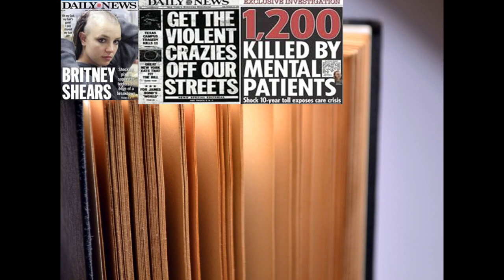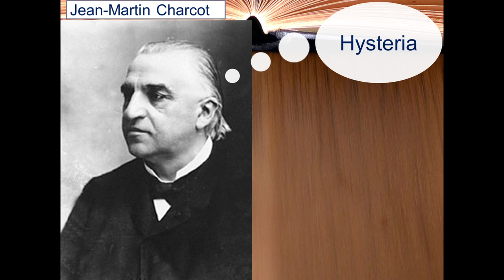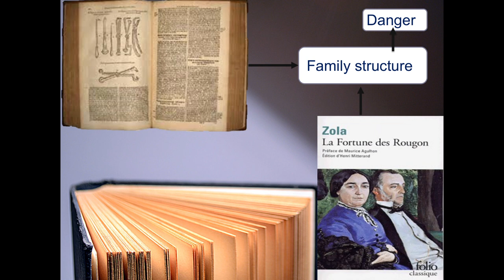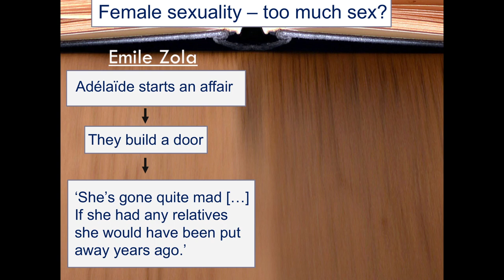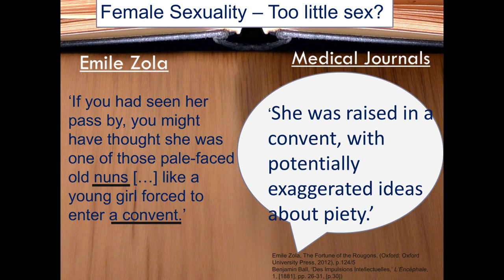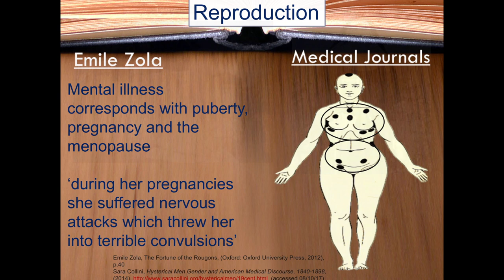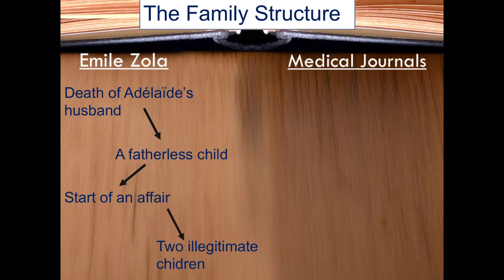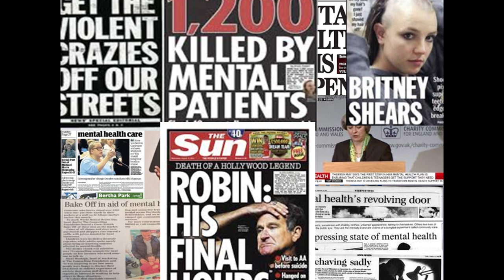Mental Health in Late Nineteenth Century France - Louise Hall - Let's Talk About [X] 2018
Let's Talk About [X] is the University of Glasgow's annual multidisciplinary undergraduate research conference.

Abstract:

With the concept of mental health becoming increasingly visible across the Western world during recent years, the question of where our understandings about mental illness come from is of paramount importance. The late nineteenth century in France was a significant period of development with regards to the categorisation, perception, and treatment of mental illness.

This presentation compares depictions of mental illness in the fictional literature of Emile Zola, a prolific late nineteenth-century French writer, with case studies from prominent French medical journals from this period. I argue that this comparison sheds light on how gender roles and concerns about the deterioration of the family unit were thought about within this context. This research demonstrates that the interaction of medical and literary portrayals of mental illness holds up a mirror to late nineteenth-century French society, putting many modern-day perceptions of mental illness into context.